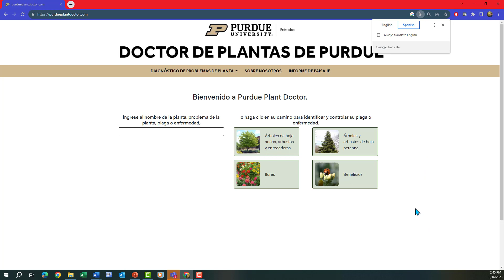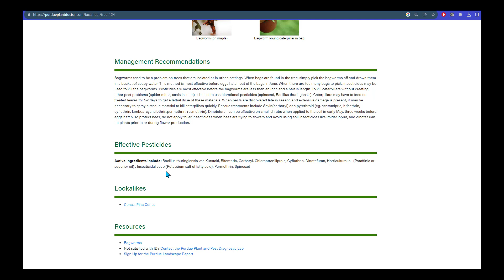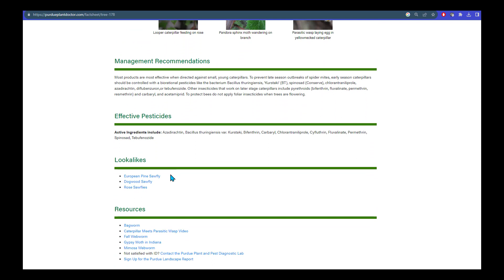Manejo de Orugas en Jardines de Mariposas y Paisajes con Purdue Plant Doctor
Aunque las mariposas y las polillas son polinizadores importantes, a veces las orugas pueden causar daños inaceptables a las plantas. Los bagworms, los tent caterpillars y los webworms son problemas comunes en el paisaje. Aprenda a evaluar la amenaza de estas y otras orugas y mantenga sus plantas saludables. Obtenga más detalles en PurduePlantDoctor.com.

0:00 Introducción
0:45 Jardines de mariposas
1:01 Orugas solitarias
1:17 Caterpillars y webworms
2:09 Bagworms
2:38 Gestión
3:21 Purdue Plant Doctor
5:00 Parecidos como Sawflies